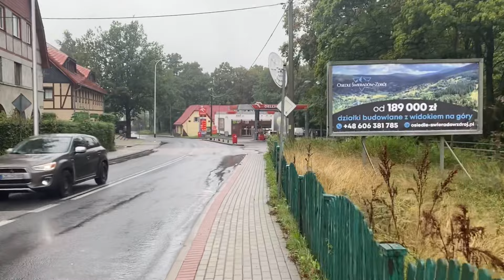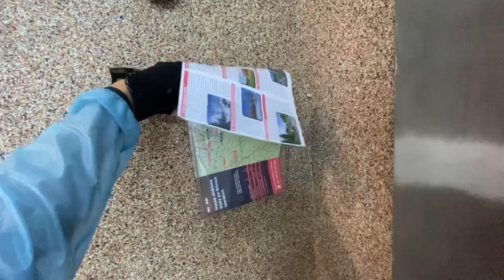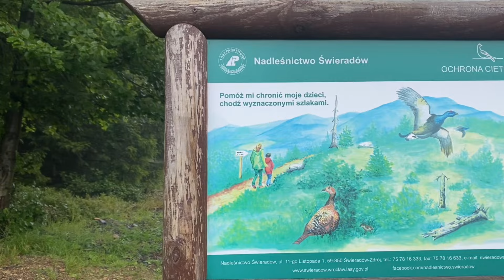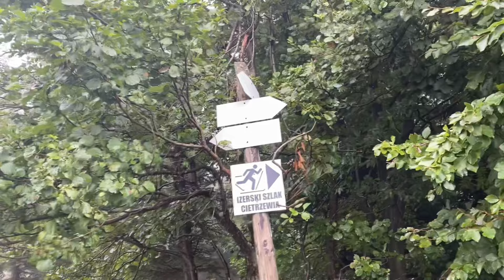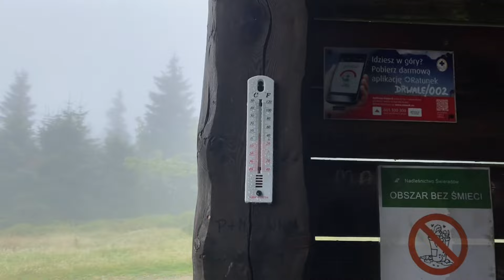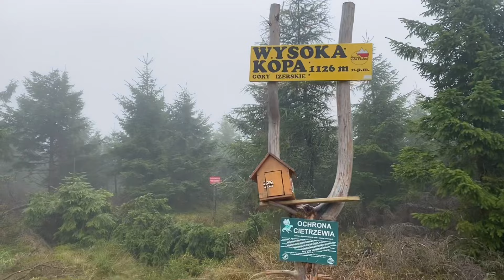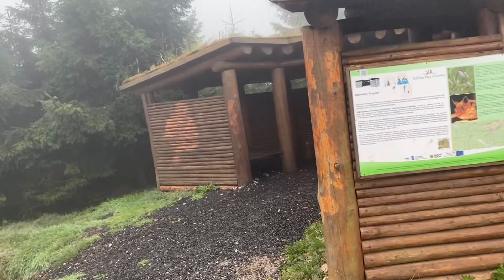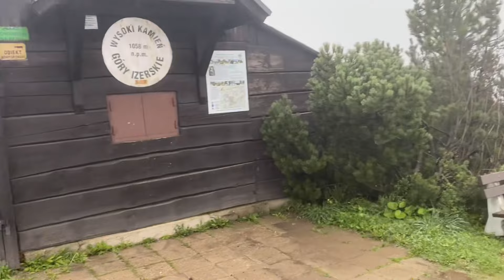1) NA DZIKO W HAMAKU BLISKO ZABUDOWAŃ!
GŁÓWNY SZLAK SUDECKI
POMIMO TEGO, ŻE ZWANY JEST ASFALTOWYM, W FILMIE UDOWODNIĘ, ZE WART JEST TWOJEGO CZASU.
SZLAK TEN JEST IDEALNY DLA SZLIFOWANIA UMIEJĘTNOŚCI DLA POCZĄTKUJĄCYCH WĘDROWCÓW. DOBRA INFRASTRUKTURA NOCLEGOWA I GASTRONOMICZNO-SPOŻYWCZA ;)
ZAPREZENTUJĘ JAK MOŻNA PRZEJŚĆ 440 KM NIE WYDAJĄC MAJĄTKU.
W VLOGACH ZNAJDZIESZ INFORMACJE NA TEMAT POŁOŻENIA SCHRONISK, SCHRONÓW I WIAT TURYSTYCZNYCH A NAWET ALTANEK PIKNIKOWYCH.
ZAPRASZAM DO OBSERWOWANIA CAŁEJ RELACJI.